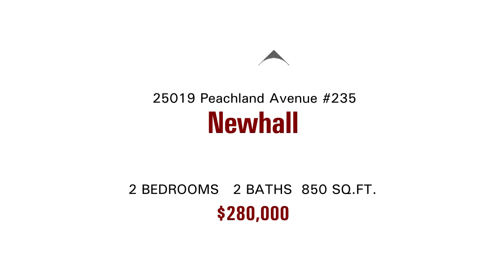The Cicerello Team Signature Listing on Peachland Avenue in Newhall E234